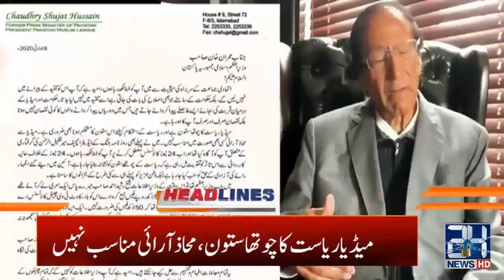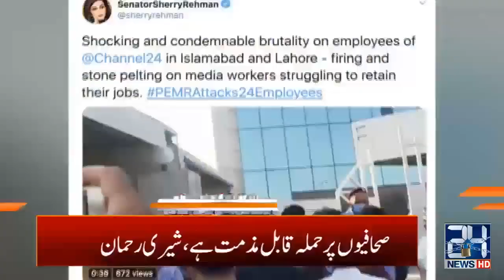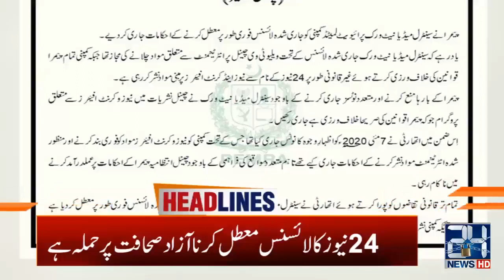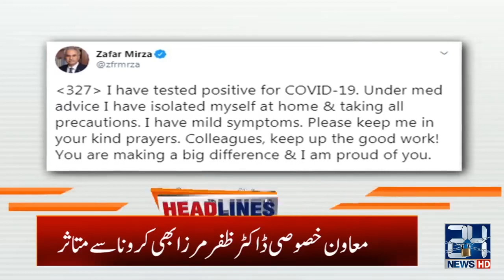3am News Headlines | 07 July 2020 | 24 News HD mp4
3am News Headlines | 07 July 2020 | 24 News HD mp4

24 News HD is one of the leading news channels of Pakistan bringing you the latest current affairs from Pakistan and around the world.  Live National Assembly and Senate Session.